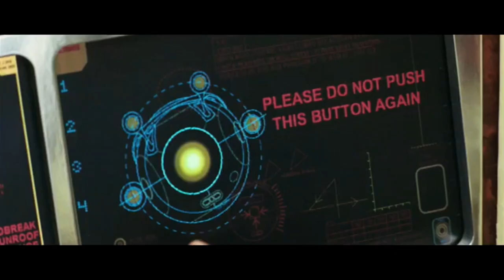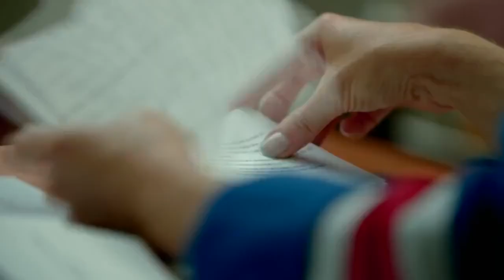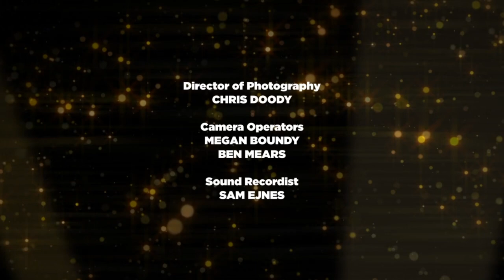Jay Roach On Austin Powers, Meet The Fockers and Recount | Movie Talk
Our guest this week Jay roach first came to our attention with his broad comedies such as the Austin Powers movies and Meet the Fockers. and then moved on to political satire with Recount (2008).

Michael Kenneth Mann is an American director, screenwriter, and producer of film and television who is best known for his distinctive brand of stylized crime drama. His most acclaimed works include the crime films Thief, Manhunter, The Last of the Mohicans, Heat, The Insider, Collateral, and Public Enemies.
Welcome to movie talk, a show about the people who create the movies and those who star in them.

Movie Talk: Hollywood legend, Peter Bart & British film critic, broadcaster and chairman of the London Film Critics' Circle, Jason Solomons interview the finest actors & directors on and off the screen.

From Movie Talk - Jay Roach - S1 EP10

Licensed from: 3DD